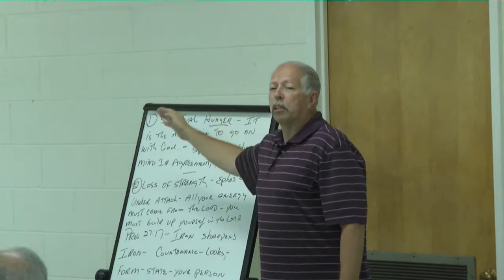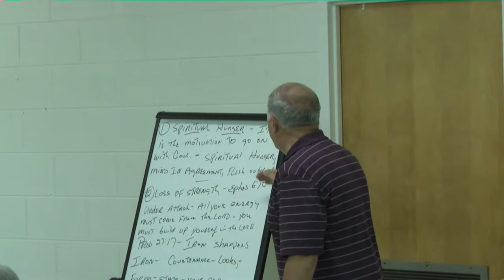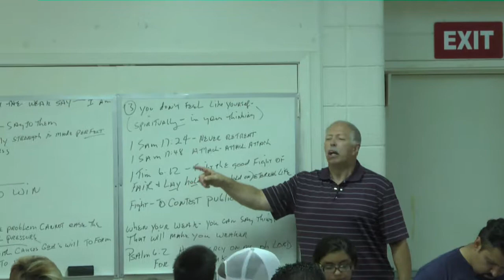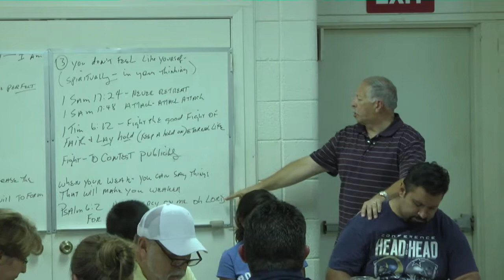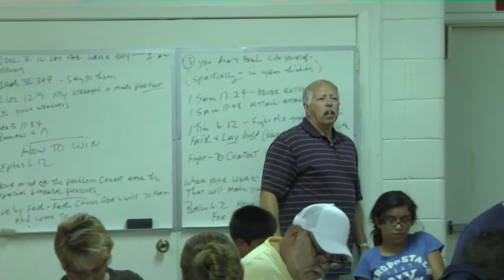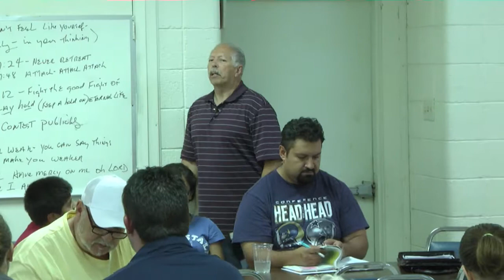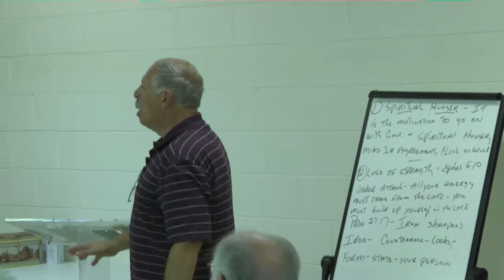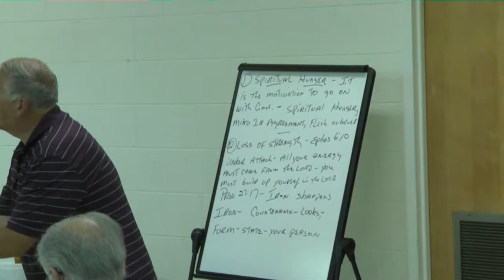2014 06 24